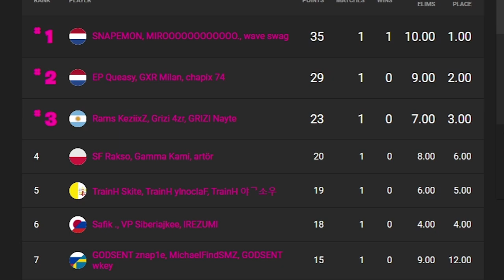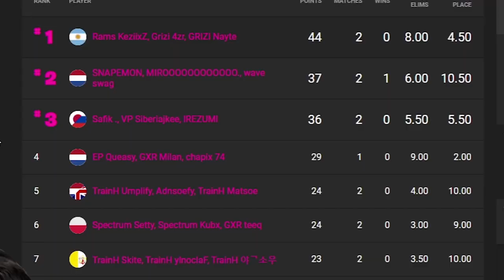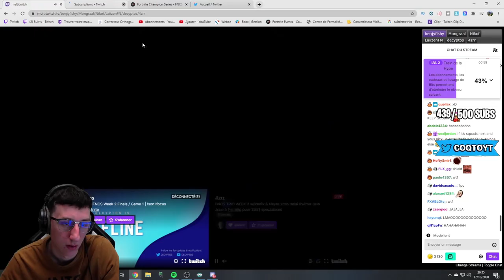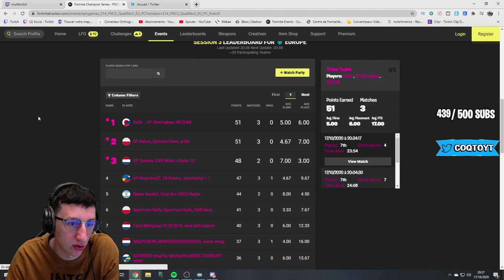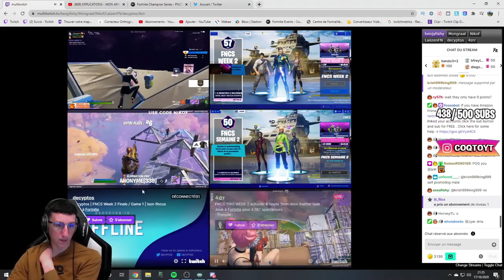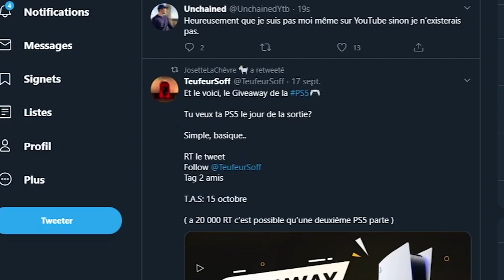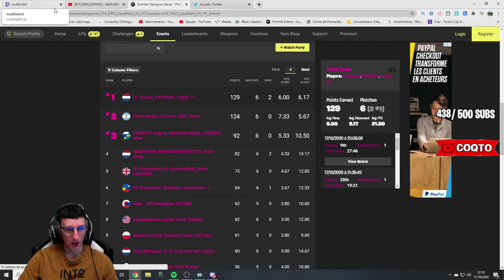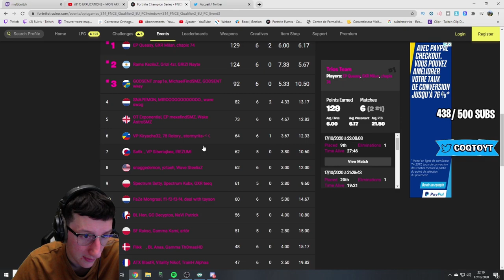GROS BUG PENDANT LA FINALE DES FNCS LES PROS PETENT UN CABLE !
Les joueurs pro deviennent fou a cause d'un bug en finale des fncs trio